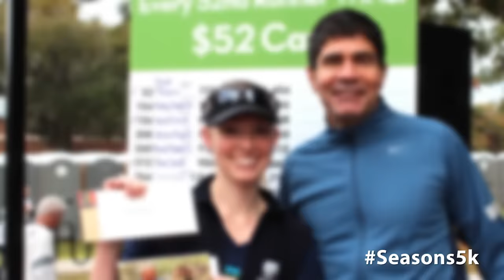2016 Seasons 52 Park Ave. 5.2k Presented by Florida Hospital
7:30 am: 5.2k (3.2 miles)
8:45 am: Florida Hospital for Children Kids' Run
(Corner of Garfield Ave and Park Avenue)

Start fresh in the New Year with Track Shack's first race of the season on Saturday, January 23!  Run or walk a 3.2 mile race through beautiful Winter Park, Florida.  When you set a goal to complete the 3.2 mile run or walk, you'll get a souvenir t-shirt, running light and Mini    Indulgence from Seasons 52!  Sign your child up for the free kid's run and receive free health screenings from the pros at Florida Hospital. Click the video to get the details at TrackShack.com